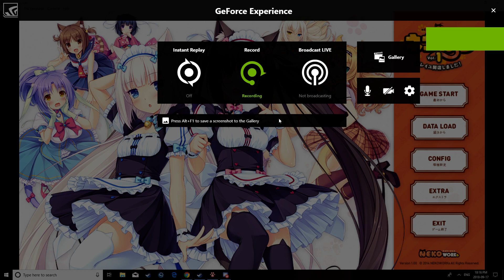Nekopara Part 1 Volume 1: The Beginning Of My Innocence Being Destroyed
heads up this letsplay will be Censored Due To youtube Rules And Guidelines in Clever Ways Kmn Cause I need to edit them But yes this is the R18 Version